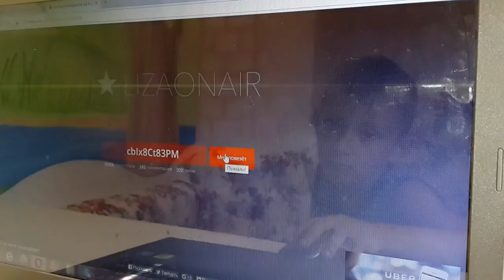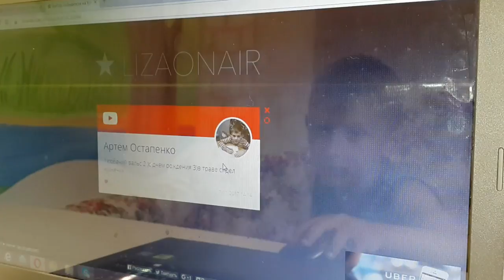2000 подписчиков канала ТИМ ВИТЫЧ И МАША ИТОГИ конкурса на спиннер / 2000 SUBSCRIBERS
У Тимы и Маши уже 2000 друзей! Сегодня мы узнаем имена победителей розыгрыша на спиннер фиджет. Друзья, обязательно следите за нашими видео, ведь совсем скоро мы запускаем новый конкурс на ТРИ СПИННЕРА!